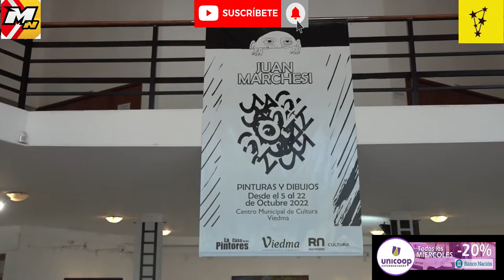Juan Marchesi presenta su obra plástica en el Centro Cultural